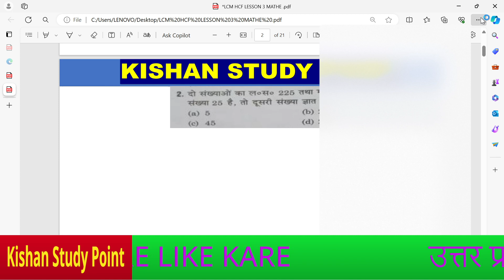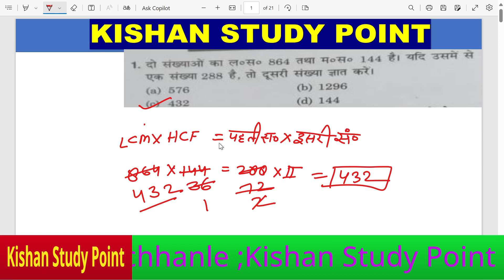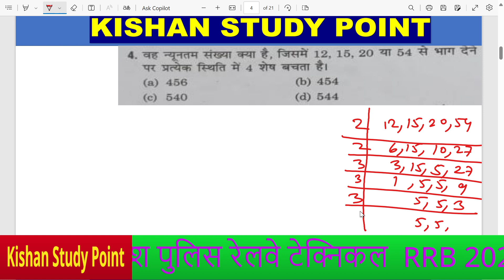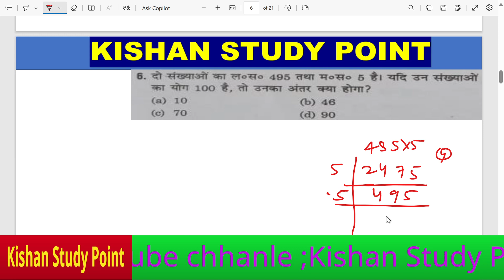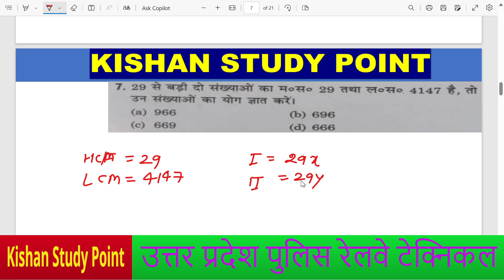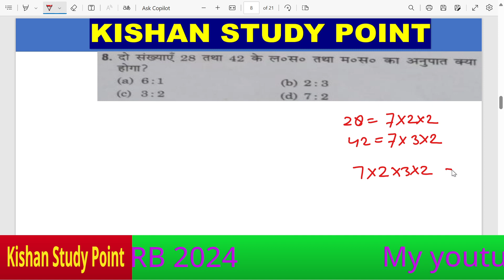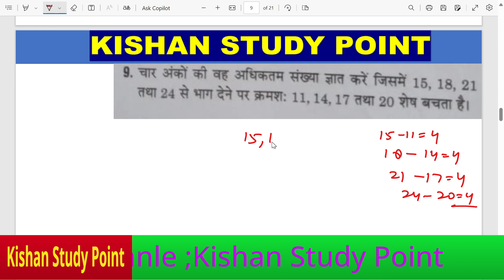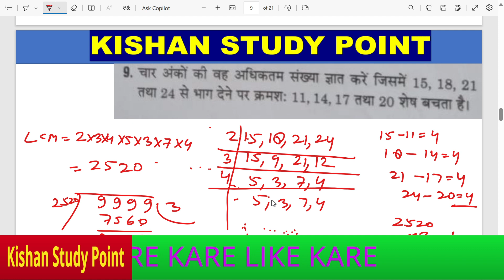LCM & HCF Maths Tricks |## Maths By NAVIN SIR##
maths previous year questions, ssc gd previous year paper, ssc gd maths important questions, ssc gd new vacancy 2022, ssc gd latest news today, ssc gd eligibility criteria, ssc gd complete details by KISHAN STUDY POINT
 All Vacancies Updates

## KISHAN STUDY POIN
@gyanacademyRamkishansujitsir# SSGD##
#UPP RE EXAM
## UPSI
##RRB TECHNICAL
## RRBALP

## KISHAN STUDY POIN
 # SSGD##
#UPP RE EXAM
## UPSI
##RRB TECHNICAL

## KISHAN STUDY POIN
 # SSGD##
#UPP RE EXAM
## UPSI
##RRB TECHNICAL

## KISHAN STUDY POIN
 # SSGD##
#UPP RE EXAM
## UPSI
##RRB TECHNICAL

## KISHAN STUDY POIN
 # SSGD##
#UPP RE EXAM
## UPSI
##RRB TECHNICAL

## KISHAN STUDY POIN
 # SSGD##
#UPP RE EXAM
## UPSI
##RRB TECHNICAL

## KISHAN STUDY POIN
 # SSGD##
#UPP RE EXAM
## UPSI
##RRB TECHNICAL

## KISHAN STUDY POIN
 # SSGD##
#UPP RE EXAM
## UPSI
##RRB TECHNICAL

## KISHAN STUDY POIN
 # SSGD##
#UPP RE EXAM
## UPSI
##RRB TECHNICAL

## KISHAN STUDY POIN
 # SSGD##
#UPP RE EXAM
## UPSI
##RRB TECHNICAL
## RRBALP